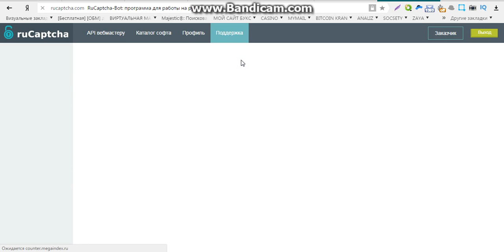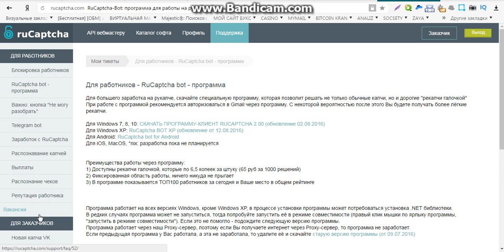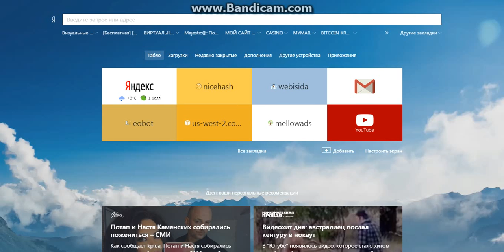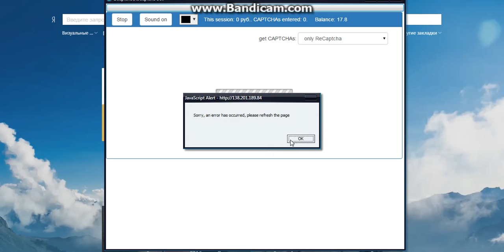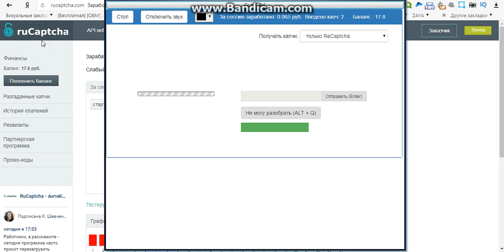заработок за час без вложений